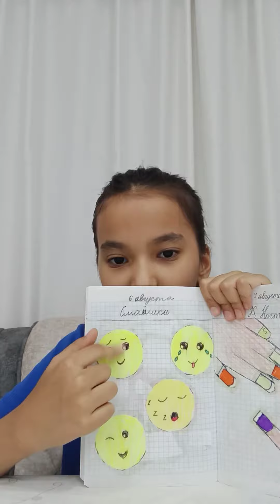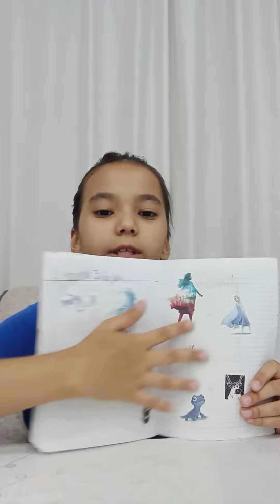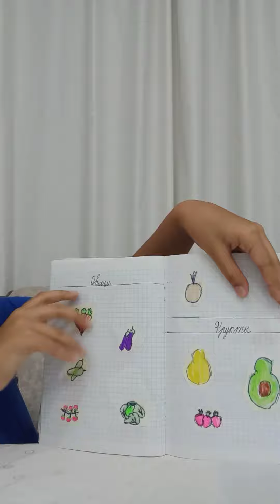обзор на мой sketch book